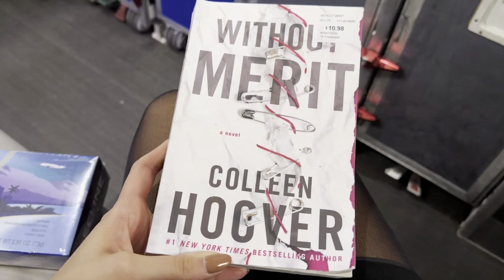Day in the life of a Flight Attendant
A typical day in my life as a flight attendant from waking up to getting to my layover in Bend, Oregon.